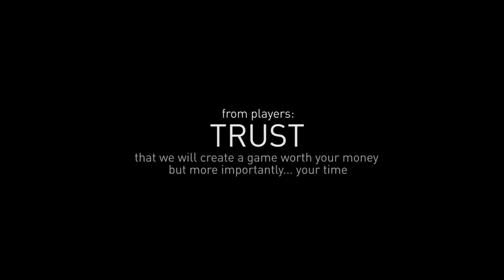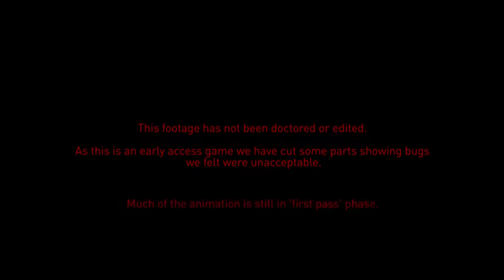🎮Battalion 1944 world exclusive gameplay ►Battalion 1944, the promising WW2 shooter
Battalion 1944 is an upcoming multiplayer first-person shooter video game to be published by Square Enix and released for Microsoft Windows, PlayStation 4, and Xbox One. The game was announced via a Kickstarter campaign on February 3, 2016.

Initial release date: May 2017
Engine: Unreal Engine
Publisher: Square Enix Holdings
Genre: First-person shooter
Mode: Multiplayer video game
Platforms: PlayStation 4, Xbox One, Microsoft Windows

My Specs❤
Windows 7 Professional 64-bit SP1
CPU: AMD FX-6300 - Vishera
RAM: 8.00GB Single-Channel DDR3
Motherboard:MSI 970A-G43 (MS-7693)
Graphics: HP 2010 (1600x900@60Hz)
Graphics: NVIDIA GeForce GTX 750 Ti (MSI)
Storage: 250GB SanDisk SD8SBAT256G1122 ATA Device (SSD)
        1TB Seagate ST31000528AS ATA Device (SATA)
Audio: Realtek High Definition Audio

♪Music/Track
► INGAME
battalion 1944 beta,
battalion 1944 kickstarter,
battalion 1944 release,
battalion 1944 ps4,
battalion 1944 trailer,
battalion 1944 xbox one,
battalion 1944 gameplay

❤ ❥ 웃 유 ♋ ☮ ✌ ☏ ☢ ☠ ✔ ☑ ♚ ▲ ♪ ✈ ⌚ ¿
♡ ღ ツ ☼ ☁ ❅ ♒ ✎ © ® ™ Σ ✪ ✯ ☭ ➳ 卐 ✞
℃ ℉ ° ✿ ϟ ☃ ☂ ✄ ¢ € £ ∞ ✫ ★ ½ ☯ ✡ ☪

What The Fuck Are You Doing Reading That Far In The Description? Are You Some Detective Or Something? Drop A Comment Im Really Curious About What You Were Doing There.